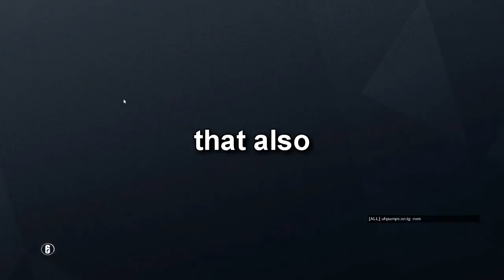The Best of Rainbow Six This Week II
An awesome week of progression *cough (A Bad Day in Rainbow Six).

Please enjoy, and share any info or criticisms you may have.